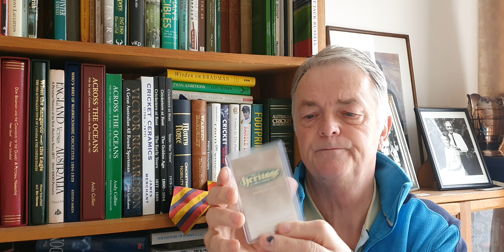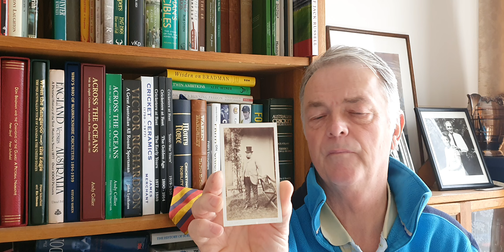catch up on Alfred Christie + more.